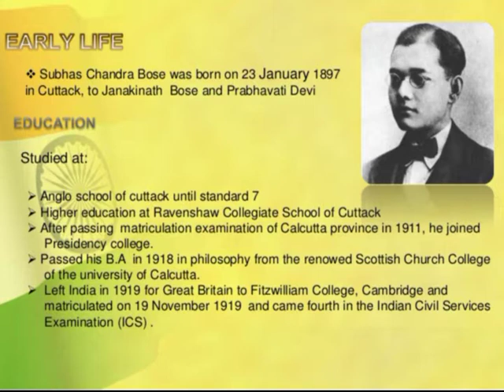ITHAS KE PANNO ME 22 APRIL